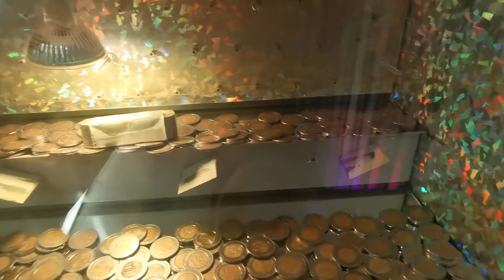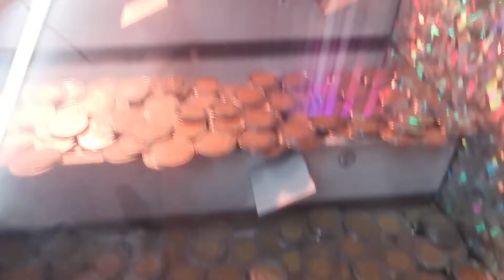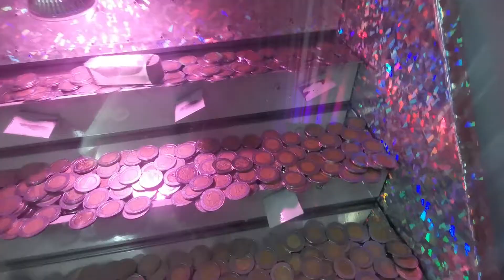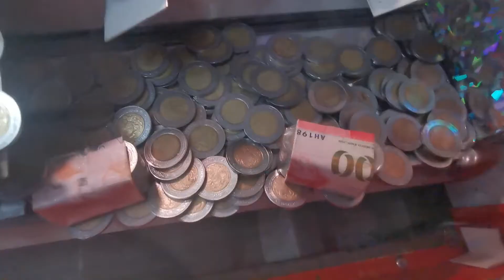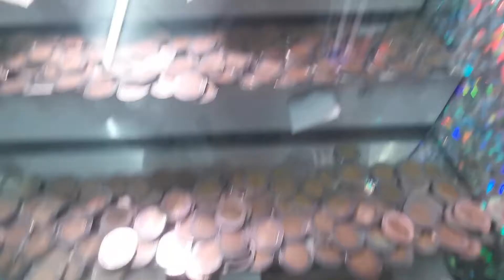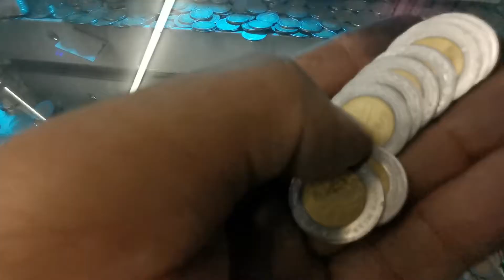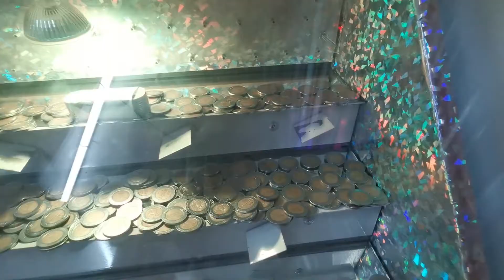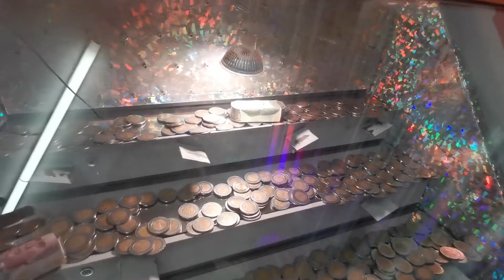Gane Dos Billetes En La Maquina De Cascada!! - maquinas de cascada - dinero